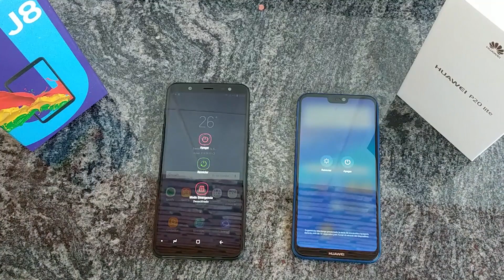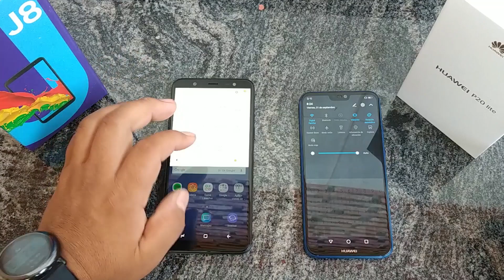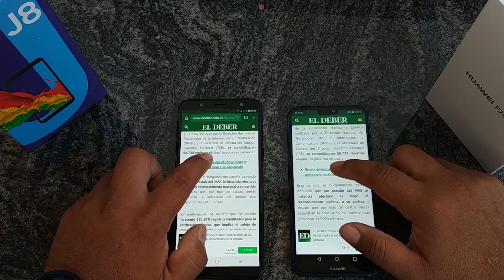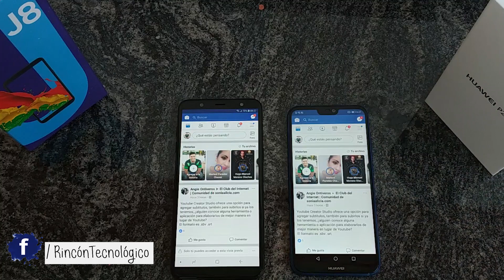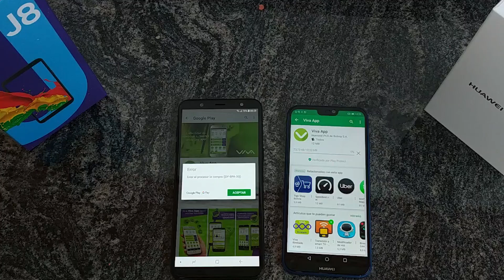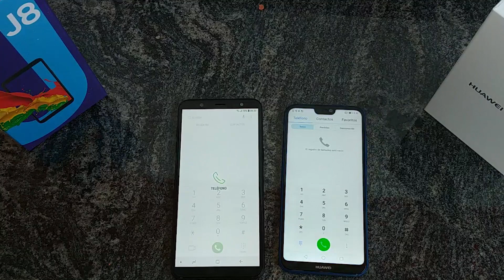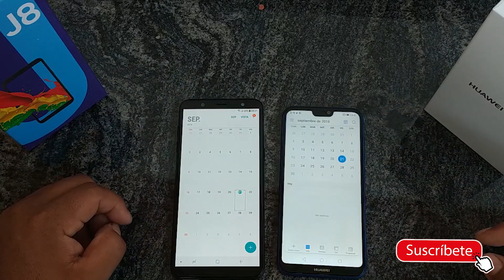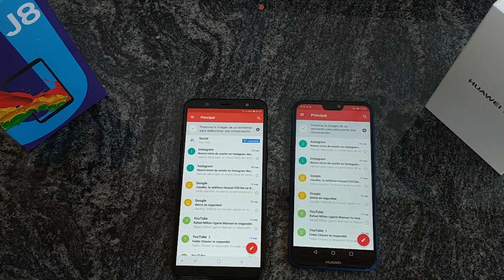J8 vs P20 LITE 😨 - TEST de VELOCIDAD y RENDIMIENTO en ESPAÑOL! [Resultado inesperado ]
J8 vs p20 lite, los dos exponentes de la gama media actualmente de Samsung y Huawei respectivamente, como se comportan en velocidad al abrir las aplicaciones? Como se comportan en la multitarea? Pues solo dale PLAY al video y descúbrelo!

J8 vs p20 lite
p20 lite vs j8
j8 vs p20 lite español
j8 vs p20 lite comparacion
j8 vs p20 lite speed test